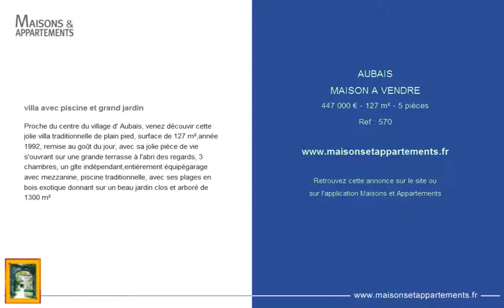AUBAIS - MAISON A VENDRE - 447 000 € - 127 m² - 5 pièces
Référence : 570

villa avec piscine et grand jardin
Proche du centre du village d' Aubais, venez découvir cette jolie villa traditionnelle de plain pied, surface de 127 m²,année 1992, remise au goût du jour, avec sa jolie pièce de vie s'ouvrant sur une grande terrasse à l'abri des regards, 3 chambres, un gîte indépendant,entièrement équipégarage avec mezzanine, piscine traditionnelle, avec ses plages en bois exotique donnant sur un beau jardin clos et arboré de 1300 m²